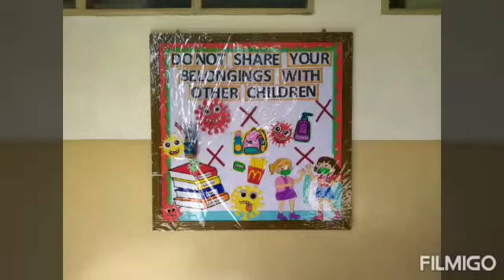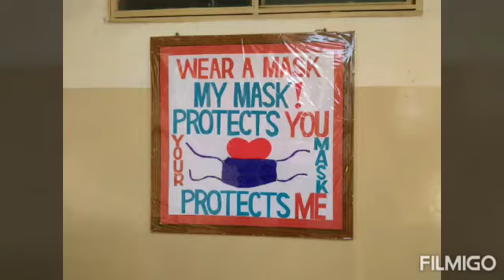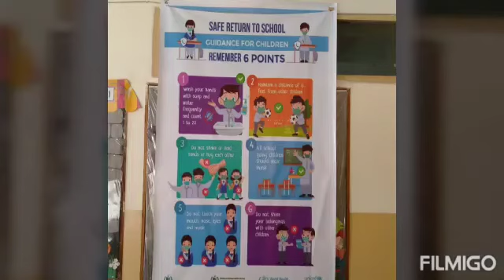APS back to school safety measures